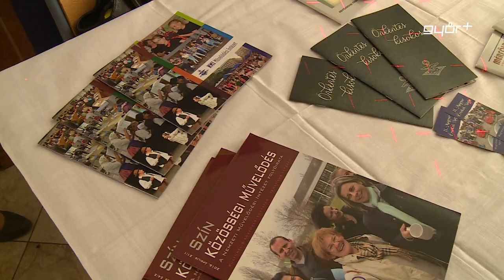Állásbörze az Apáczai karon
Ahogy az elmúlt években mindig, ezúttal is Állás- és Terepbörzét tartottak a Széchényi István Egyetem Apáczai Csere János karán. A rendezvényt a Nők a munkahelyen projekt keretében valósították meg a szervezők. A mindig népszerű rendezvényen ezúttal 16 civil és városi szervezet mutathatta meg tevékenységét, és ösztönözhette a hallgatókat az együttműködésre.